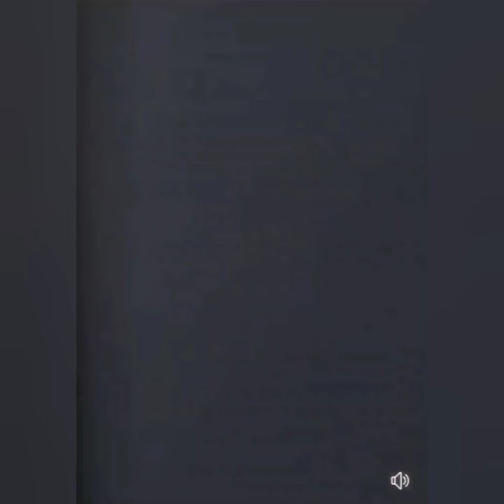Melody Holt's Brother Tells Martell To Keep His Name Out His Mouth; Coming With Receipts Next Time!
Melody Holt's brother Marcus says Martell Holt has a problem with him. He is tired of him mentioning his name. Next time he's showing receipts.